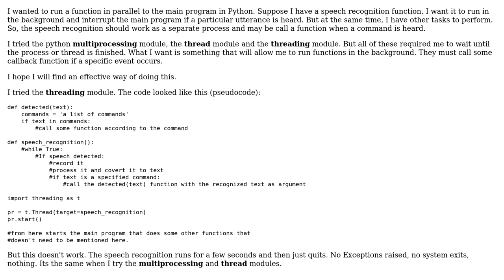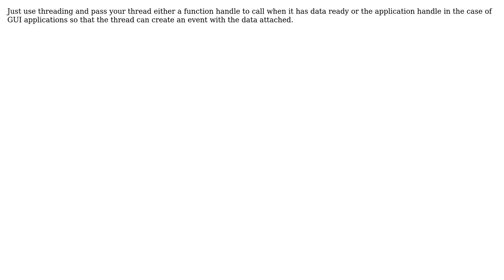Running functions parallel in Python (2 Solutions!!)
Running functions parallel in Python

With thanks & praise to God, and with thanks to the many people who have made this project possible! | Content (except music & images) licensed under CC BY-SA | Music | Images & others | With thanks to user Steve Barnes user freeMinder user Dr. Jan-Philip Gehrcke and the Stack Exchange Network Trademarks are property of their respective owners. You are responsible for your own actions.